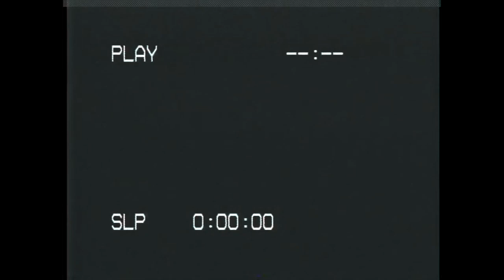1996 FOSTORIA REDMEN - STATE CHAMPIONSHIP - MOTIVATION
A little video I edited together and thought i'd share.

1996 OHSAA Division II Football Championship.  Fostoria Redmen vs. Akron Buchtel.